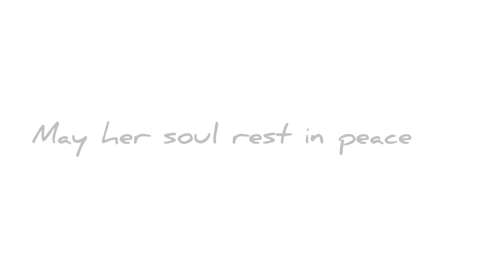Precaution is better than cure! Discussing the Shawarma incident..